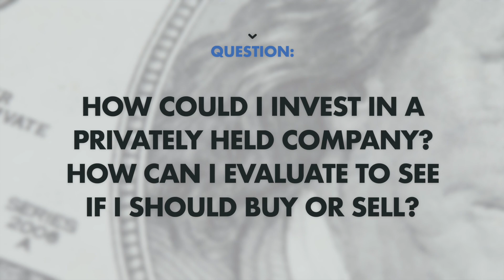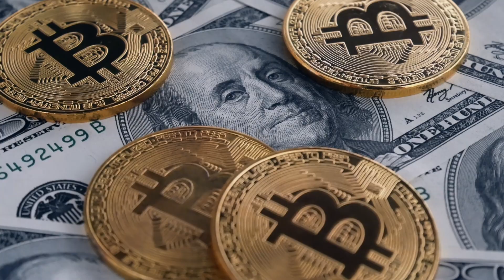How to Invest in Private Companies